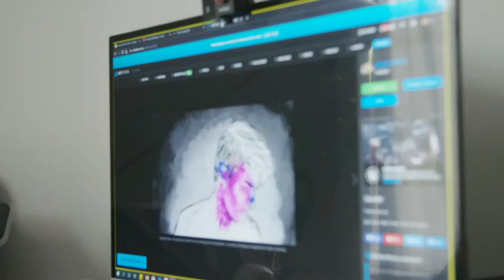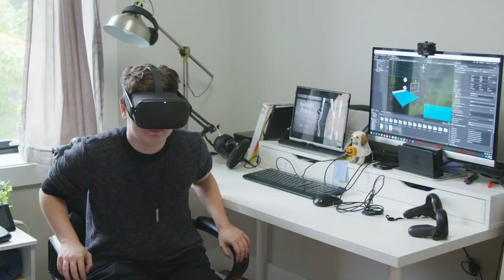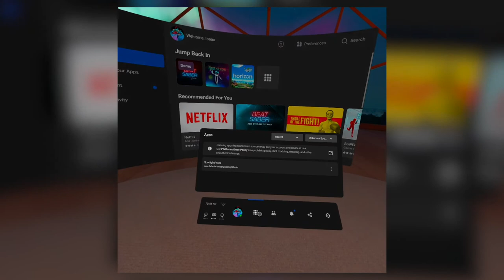The Trans Video Game Designer With Tourettes | TOTALLY GAME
A YOUNG transgender video games designer with Tourettes is looking to revolutionize the industry - and make dancing accessible for all. Isaac Wirth, 21, from North Carolina, first fell in love with gaming while watching his father play Super Mario Sunshine on the Nintendo GameCube at the age of five. But Isaac found certain games challenging due to motor-neural issues - which made holding a joystick or doing precise motion movements problematic. Age 14 he was diagnosed with Tourette’s Syndrome by a neurologist after beginning to demonstrate motor and vocal tics. And to make things even more complex for Isaac, over the following year he became aware that he was transgender. Isaac is now studying video game design at NYU in New York, with a scholarship from the ESA Foundation, and has already made games addressing real-life social issues inlcuding his time as a high schooler with Tourettes and toxicity within an abusive queer relationship. Isaac’s current work-in-progress, Spotlight, is an adaptable VR dance experience for people who may not get to perform ballet on stage.

Director / videographer: Marcus Cooper
Producer: Tom Midlane, Giacomo Brunelli
Editor: Tom Buckman
Edit producer: Charles Richards
Series producer: Dom Smith